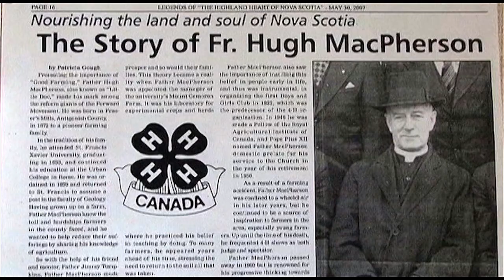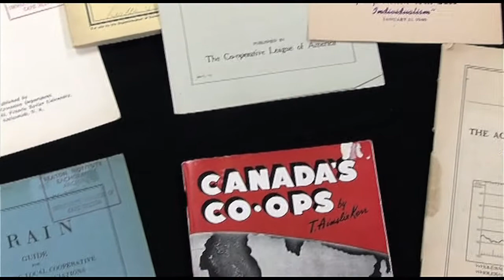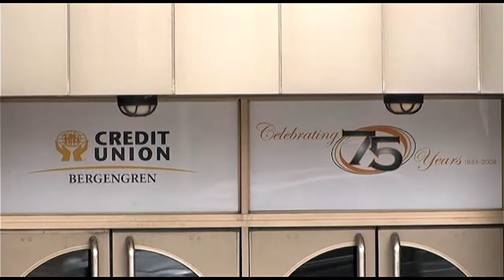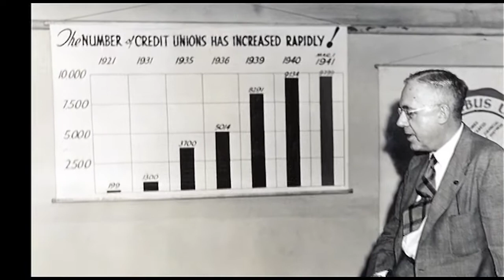4 – The Story of the Antigonish Movement – Tompkinsville